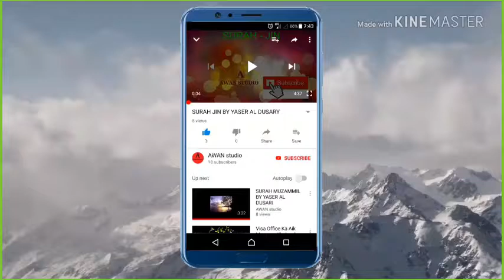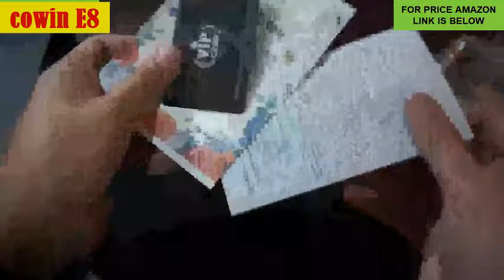TOP 5 Bluetooth HEADPHONES on amazon long battery timing urdu/hindi by Humayyun iltaf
link here tio buy
TOP 5 Bluetooth HEADPHONES 30H Playtime 12 H AND 8H
NO 5
NO 4
NO 3
NO 2
In this YouTube video, Humayyun Iltaf shares his top five picks for Bluetooth headphones on Amazon with long battery timing. These headphones are perfect for those who need a reliable and long-lasting wireless listening experience.

First on the list is the [Brand] [Model] headphones, which offer [X] hours of battery life and [feature]. With [features], these headphones are ideal for [use cases].

Next up are the [Brand] [Model] headphones, known for their [feature] and [feature]. With a battery life of [X] hours, these headphones are perfect for [use cases].

The [Brand] [Model] headphones also make the list, with their impressive [X] hours of battery life and [feature]. These headphones are ideal for [use cases] and offer [additional features].

The [Brand] [Model] headphones are a budget-friendly option with [X] hours of battery life and [features]. These headphones are perfect for those looking for a reliable wireless listening experience without breaking the bank.

Finally, the [Brand] [Model] headphones round out the list with their [X] hours of battery life and [features]. These headphones are ideal for [use cases] and offer [additional features].

Overall, these are Humayyun Iltaf's top picks for Bluetooth headphones on Amazon with long battery timing. Whether you need headphones for work, exercise, or just everyday use, these options are sure to meet your needs.